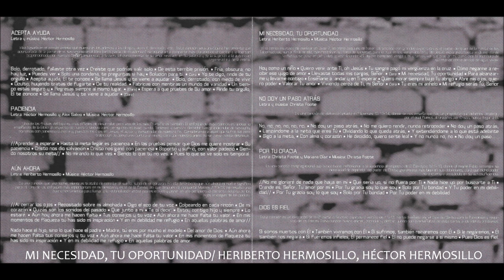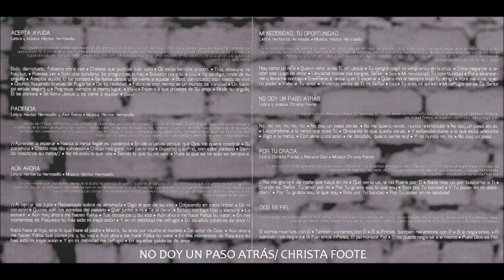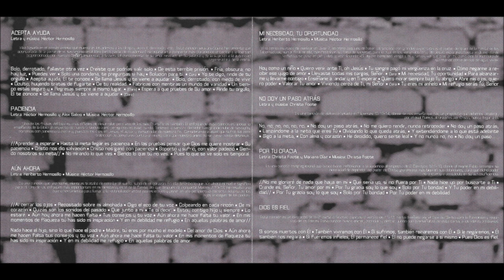Heriberto Hermosillo Por Tu Gracia Disco Completo HD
Heriberto Hermosillo Por Tu Gracia

1.- Acepta Ayuda
2.- Paciencia
3.- Aún Ahora
4.- Mi Necesidad, Tu Oportunidad
5.- No Doy Un Paso Atrás
6.- Por Tu Gracia
7.- Dios Es Fiel
8.- Santo Soy
9.- Una Nueva Vida
10.- Volver a Empezar

C & P 2004. Vida Music